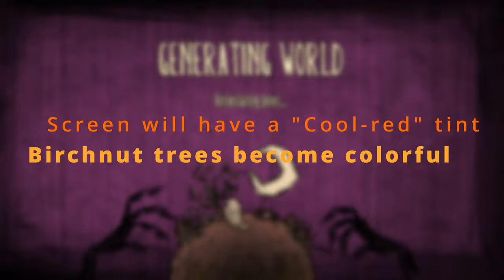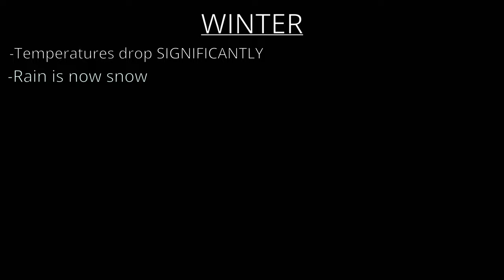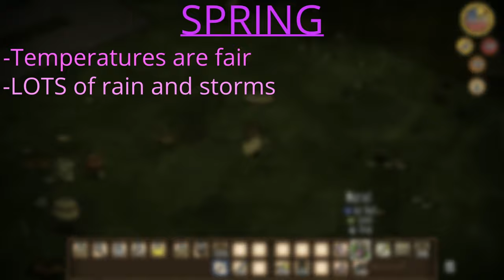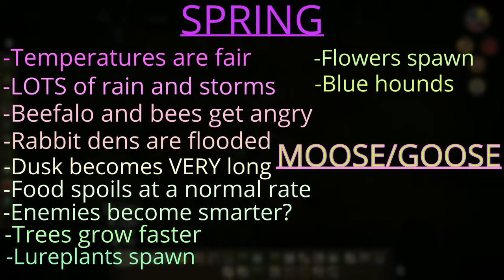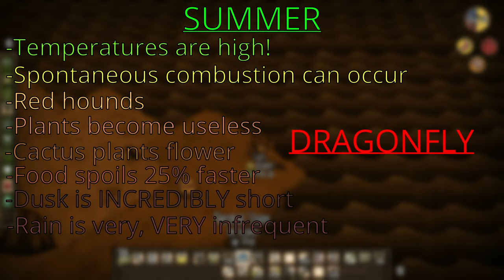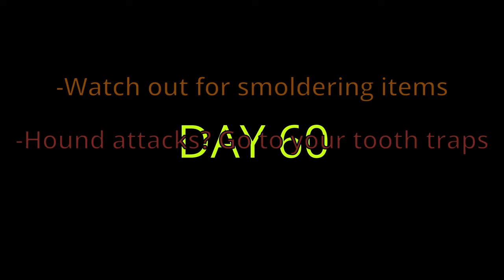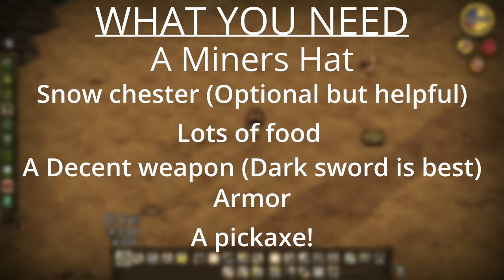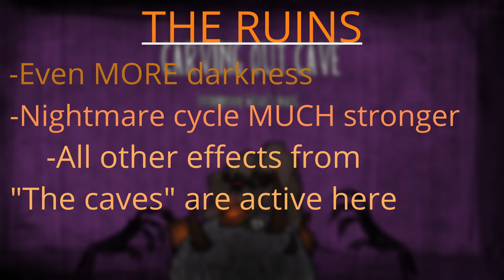The ULTIMATE Don't Starve Reign of Giants Survival Guide!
Welcome to the ULTIMATE Don't Starve RoG (Reign of Giants) survival guide, in this video you will learn how to not only survive ALL FOUR seasons (Autumn, Winter, Spring and Summer). You will also learn how to thrive in all of them, also, there's a special segment at the end of this video, so watch all the way through!

IMPORTANT DISCLAIMER: It has come to my attention that the dragonfly boulder/campfire method may have been patched on the latest version, when I get the chance to boot my PC up and try the latest patch I will but for now, assume it does not work! I will come back to update this after I test it :)

0:00 (Intro)
1:11 (How to survive: Autumn)
26:08 (How to survive: Winter)
44:51 (How to survive: Spring)
1:03:43 (How to survive: Summer)
1:16:51 (How to survive: The Caves)
1:22:43 (How to survive: The Ruins)
1:25:44 (Outro)

OTHER CHANNELS!